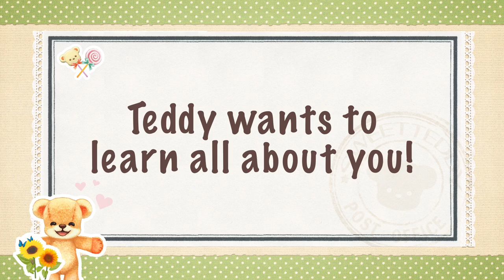Teddy Together - Trailer (Nintendo 3DS)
Teddy Together comes to Nintendo 3DS on 1st July!